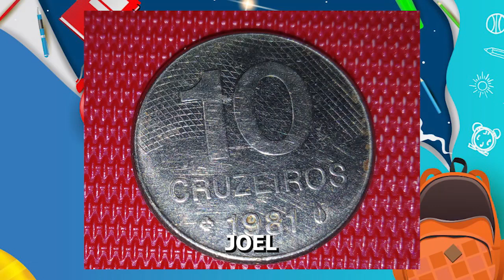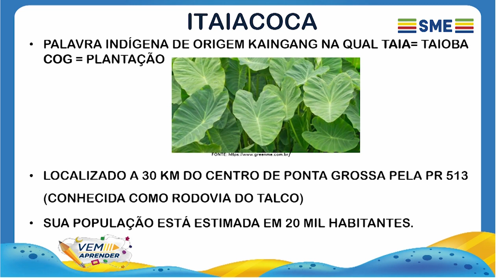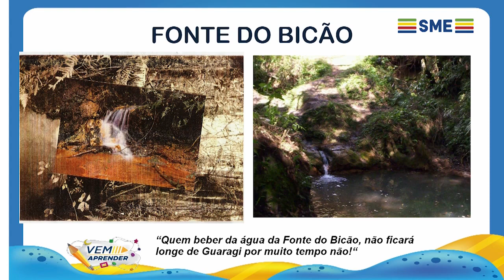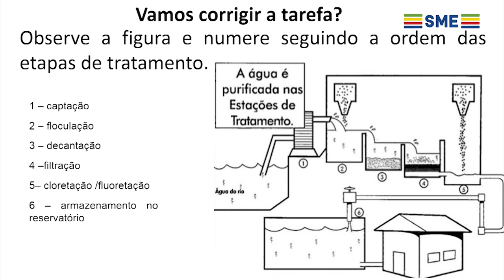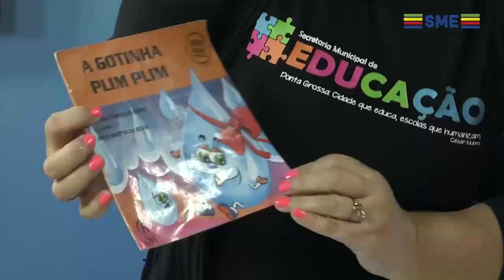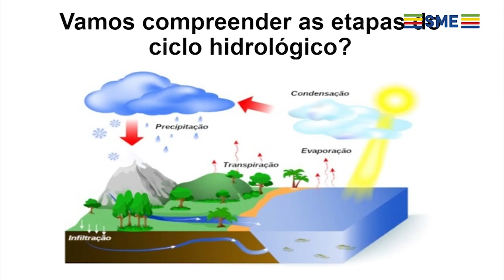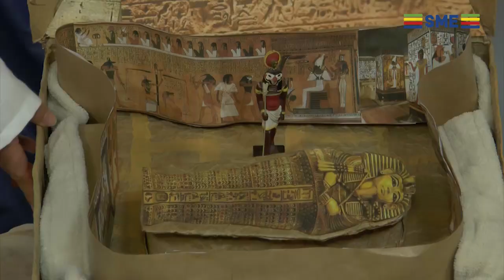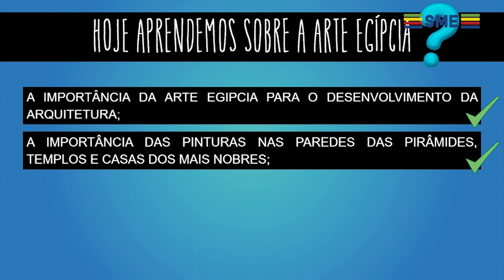EP 44 VEM APRENDER 2 E 3